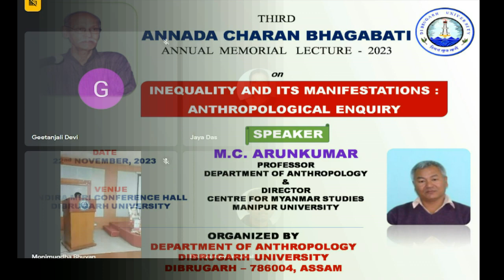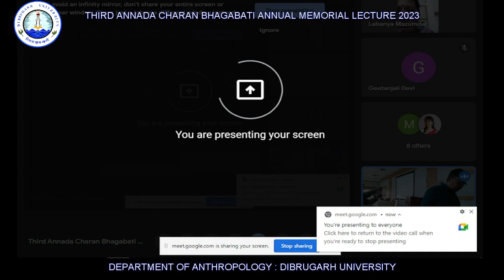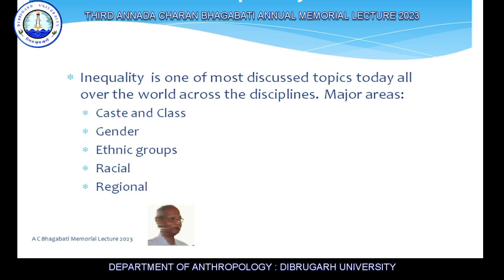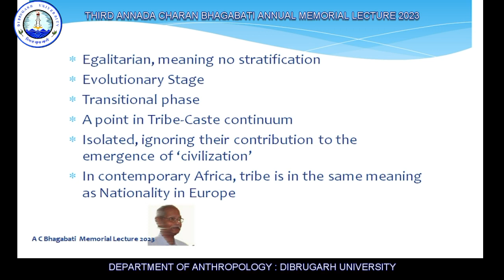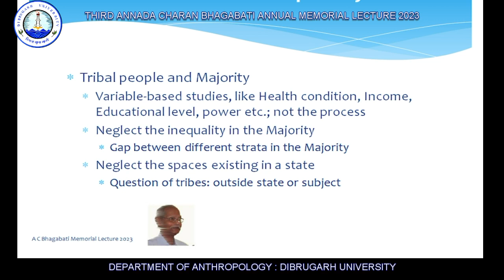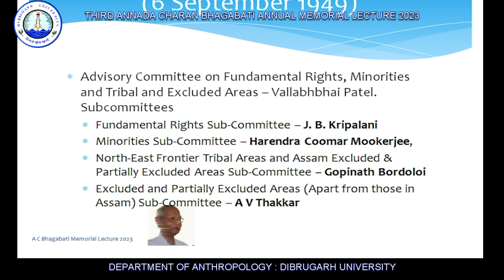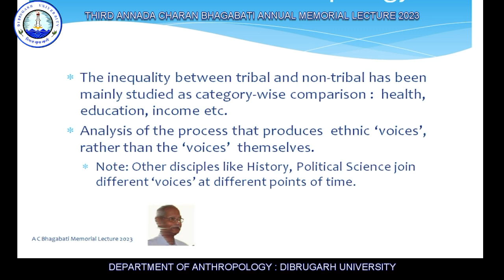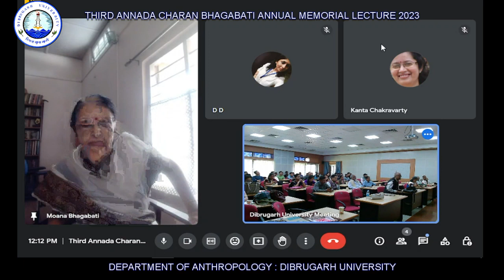Third Annada Charan Bhagabati Annual Memorial Lecture 2023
Date: 22 November, 2023
Speaker: Prof. M.C. Arunkumar